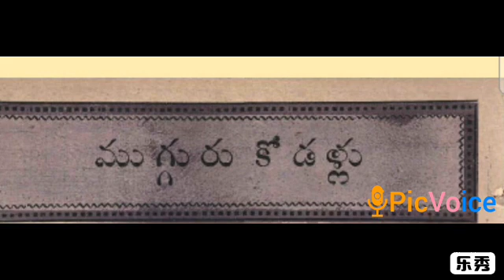అలనాటి చందమామ కథలు/ChandamamaAudioBook- ముగ్గురు కోడళ్ళు/ Mugguru kodallu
అలనాటి చందమామ కథలు, Alanati Chandamama Kathalu, Chandamama, చందమామ, stories, ముగ్గురు కోడళ్ళు